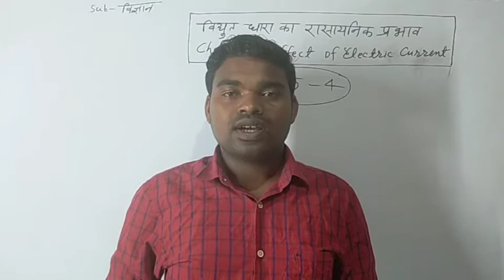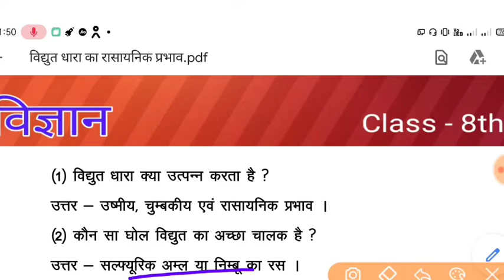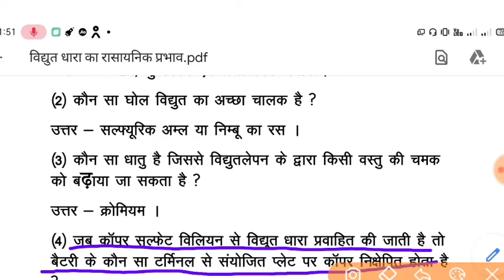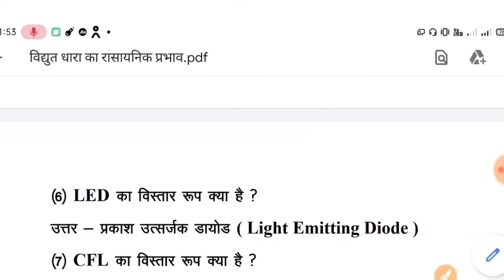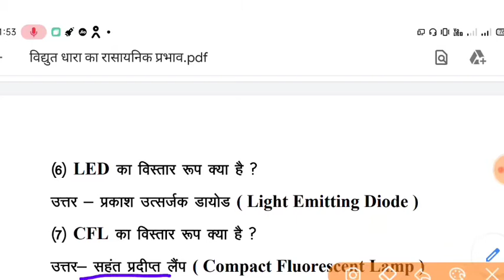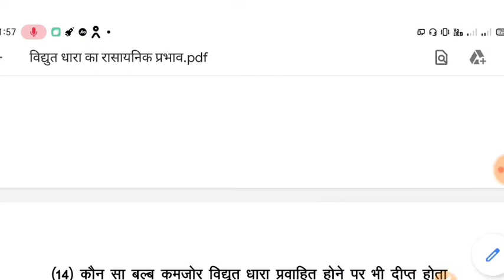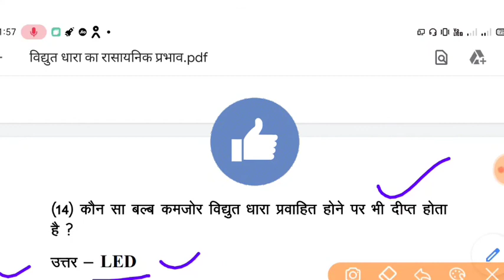Class -8th | विज्ञान | Che. - 4 | विद्युत धारा का रासायनिक प्रभाव के वैकल्पिक प्रश्न उत्तर सहित ।